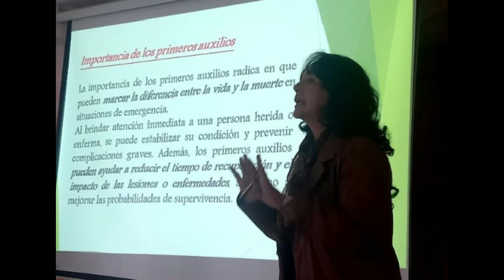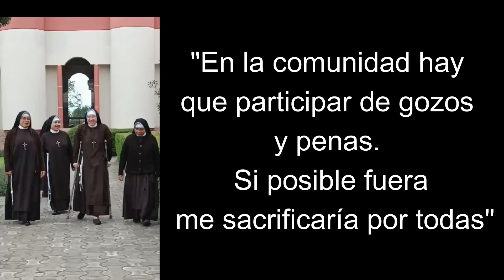Encuentro Formativo Hnas Junioras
"Quiero que se distinga en la comunidad. La humildad es fruto legítimo de la obediencia perfecta como la de Dios"
Encuentro formativo de las Hermanas Junioras de la Provincia Santa María de los Angeles, en la casa de retiros "Nuestra Señora de Fátima" en la ciudad de Riobamba, los días 16, 17 y 18 de febrero/2024

En el encuentro se desarrollaron,  taller de primeros auxilios y cuidado del adulto mayor con la Dra. Jaqueline Andrade.

Así también  el II Taller de Herramientas  el como dirigir convivencias y retiros espirituales para niños y jóvenes.
Espacio oportuno para crecer en fraternidad y espiritualidad.
la tecnologia es oportuna para unificar la formación con todas nuestras Hermanas.  Virtualmente se unieron las hermanas Tania Arteaga desde Colombia y Ruth Pañi desde Chile.
todo para Gloria de Dios.